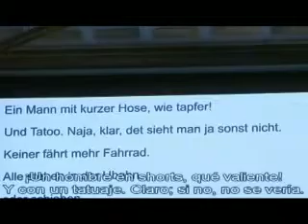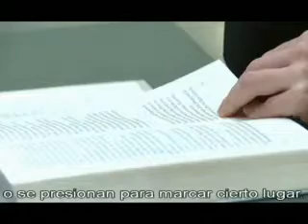Ciudades Paralelas: Teatro portátil en Buenos Aires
Del 26 de noviembre al 5 de diciembre, diversos "espacios funcionales" de Buenos Aires se convierten en escenario de una serie de obras reunidas en el Festival Ciudades Paralelas. Una experiencia que ya pasó por Berlín y tiene a Varsovia y Zurich como destino para 2011.